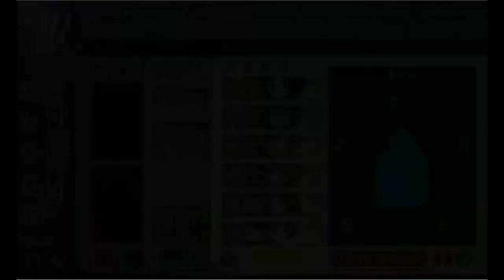Kantai Collection Phase 2 [World 5-1] and [Quest B44]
Sortie a fleet with Hiei, Kirishima, Nagara, Akatsuki, Ikazuchi, Inazuma to World 5-1 and obtain an S-Rank victory at the boss node